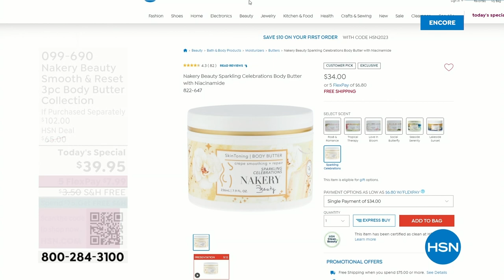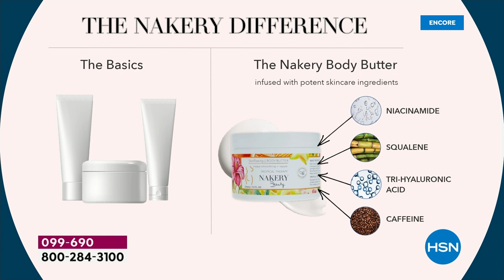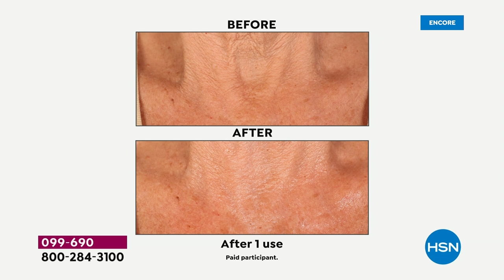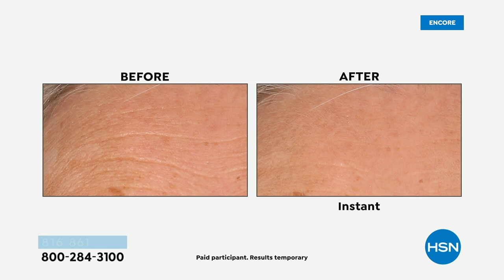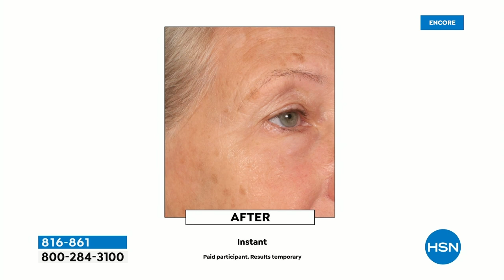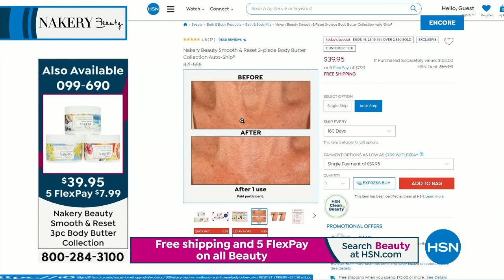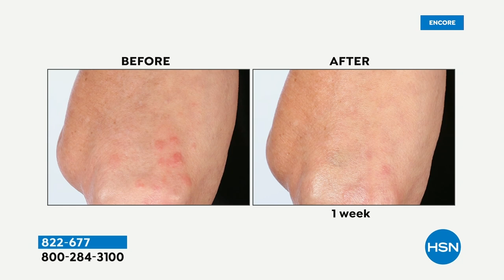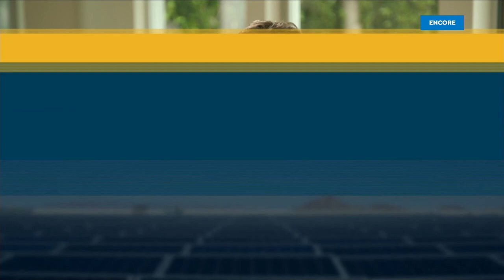HSN | Nakery Beauty - All On Free Shipping 01.25.2023 - 02 AM